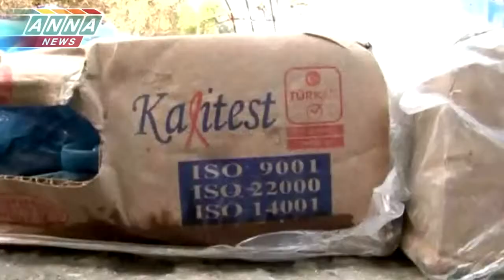▶ Краткая сводка о ситуации в Сирии за 23 января 2014 г